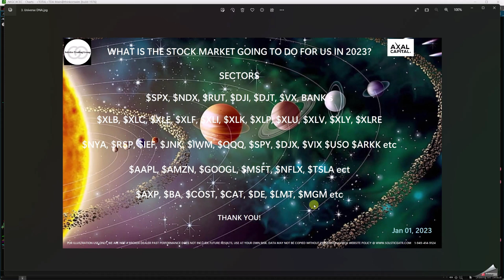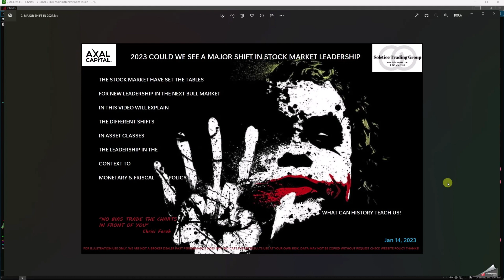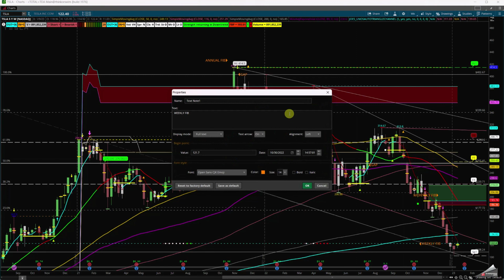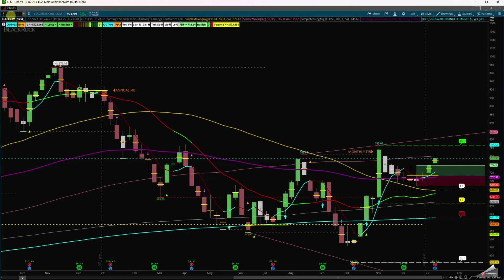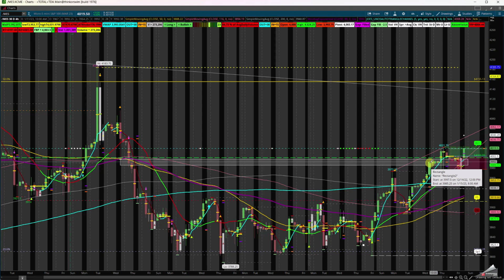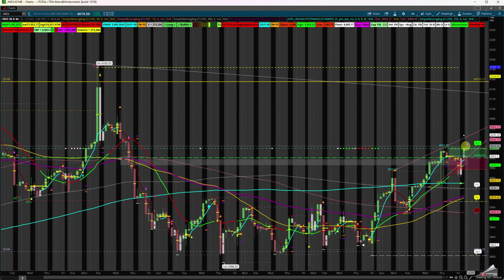Technical Trading Looking For A Major Shift In 2023 Stock Market Leadership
Stocks pushed higher Friday as the three major market benchmarks booked their best weekly percentage gains since November, after companies began reporting their fourth quarter earnings results, kicked off by several of the big banks. Bank of America, Citigroup, J.P. Morgan and Wells Fargo all ended higher even as some said they are expecting a mild recession. Investors initially had a subdued reaction to the numbers, focusing on a rise in expenses and provision losses, along with cautious outlooks. However, the bank stocks reversed course through the day and eventually finished higher. On the economic front, the University of Michigan consumer sentiment index climbed in January to its highest level in nine months, which followed December's consumer price index data released Thursday showing prices declined slightly, boosting hopes that the Federal Reserve may soon slow its pace of interest rate hikes. For the week, the Nasdaq Composite surged 4.8% while the S&P 500 jumped 2.6% and the Dow Jones index added 2%.

In the coming week, economic releases dominate the calendar for the holiday-shortened week ahead. The Empire State Manufacturing Index will be released on January 18 to be followed by the produce price index report and retail sales report on January 19. The retail sales number for December is expected to be influenced by a more pronounced pull-forward of holiday sales in 2022 and weakness in categories that are associated with holiday shopping like clothing, furniture, general merchandise, and department stores. The week also includes a heavy slate of speeches from Federal Reserve members as the critical January 31-February 1 meeting of the FOMC starts to get closer. The earnings season kicks up another notch with key reports due in from Goldman Sachs (GS), Netflix (NFLX) and Procter & Gamble (NYSE:PG). There is also a political wildcard to watch after the Treasury Department warned the U.S. will reach the debt limit on January 19 and will need extraordinary measures from Congress to avoid a default. In a technical look at the market, Fairlead Strategies warned that investors may be out in front of their skis with more than 60% of the S&P 500 stocks now affected by short-term overbought conditions. Analyst Katie Stockton said the overbought conditions suggests momentum will fade next week. "Past peaks in this breadth measure have provided early warning, preceding downdrafts in the SPX by a week or two, "she said"

If you have any questions please let us know how we can answer to your needs.
*Market shifting  in different sectors from beginning of 2023.
* Shift in sectors
* Reset in vix dxy tbt etc

TRADE THE CHARTS IN FRONT OF YOU WITH NO BIAS.
LET THE TRADE SET UP COME TO YOU.
LET WINNER RUN WITH TRAIL.
CUT THE LOOSER FAST.

Always have a contingent plan for either side of the stock market and no BIAS to one side.

Be sure to check our products and services to learn.
* stock trading * investing * options * futures * & get trade alerts using discord directly to your phone  in REAL-TIME along with daily market insights.

Use Technical Trading To Make Money Everyday In Stock Market For The Beginner Or Professional Trader.
​Whether you trade Equities Futures Stocks Bonds Options ETFs Currency Bitcoin Or Commodities Swing Trading Or Day Trading.
adaptive algotrading (AI Dancing with the Algorithm) Solution For traders

***Ask us how you can get one week Trading Education live on DISCORD